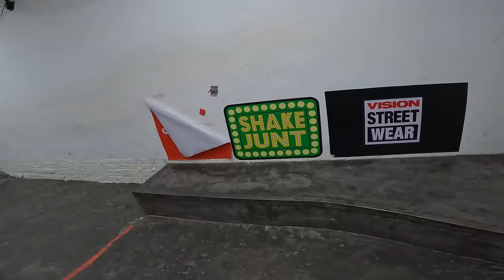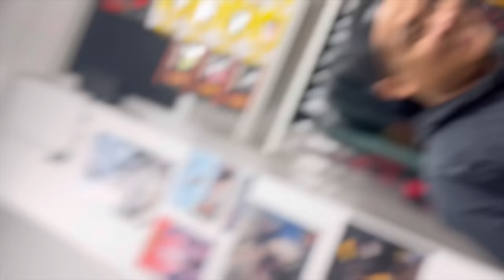This Crazy Skate Spot In China Blew My Mind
This is Macau a special district of China.
This city was made for skateboarding
In this Video Eric Wong owner of Midageofdawm skateshop show us the best skatespot around

MUSIC 🎵🎶

macau vlog. macau travel. Macau travel vlog. macau chinamacau travel guide. macao. Macau skateboarding. skateboarding in china 2020. Skateboarding in china. skate travel vlog. the skate nomad. Theskatenomad. hong kong. 8five2.  Chunchai skateboard. Midageofdawn skateshop. electric skateboard. Maod skateshop